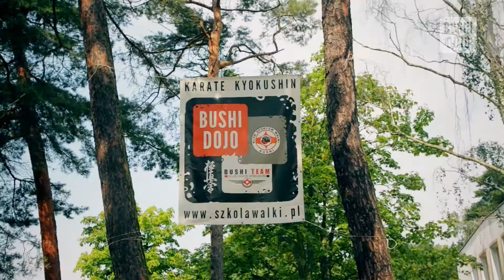Bushi Dojo - Obóz Karate Kyokushin Sobieszewo Lato 2015 - DZIEN 4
Dzień 4
Śniadanie/Liny   P- 01:04:11
Hokej wodny  01:04:11 - 03:36:20
Tr. karate Z  03:36:20 - 05:12:07
Dwa proporce D  05:12:07 -K 07:51:07